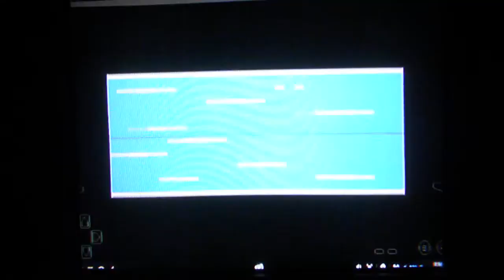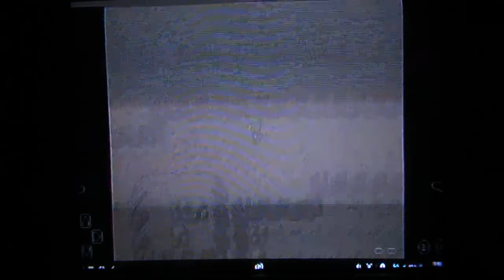Low Standards:Episode 342,Pokemon Emerald Randomizer Nuzlocke (Part 5)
Oh man I am excited to train with my current team!

The Game:Played on the Phone on the CRT
The Camera:Recorded with the Olympus
The Team:Crawdaunt,Rhyhorn,Ralts,Ivysaur,Ampharos,Rayquaza
PC:Shuckle,Hitmonchan,Dragonair,Metang,Hoothoot,Gorebyss,Shroomish,Delibird,Scyther
DEAD:Roselia
Area Cleared:Route 101,102,103,104,Petalburg Woods,116,Rustturf Tunnel,Dewford,107,Petalburg City,115,106,Granite,109,Slateport,110